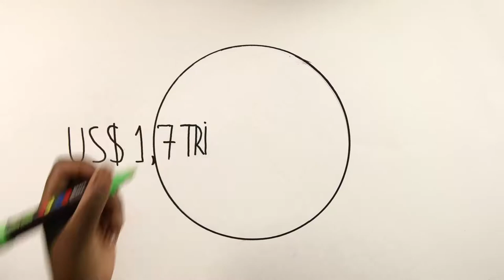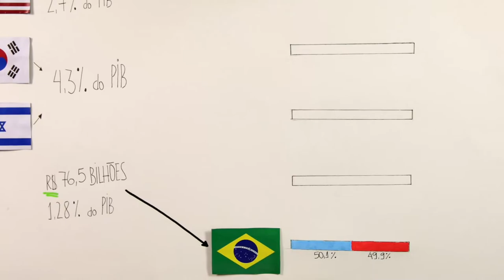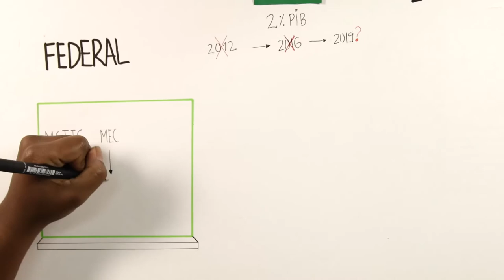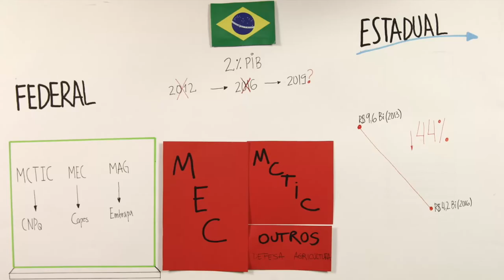Pesquisa e Desenvolvimento no Brasil e no Mundo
O vídeo, feito com o método de time lapse pela equipe de difusão do NeuroMat, mostra por meio de dados como os países investem em pesquisa e desenvolvimento, e como o Brasil se enquadra nesse cenário